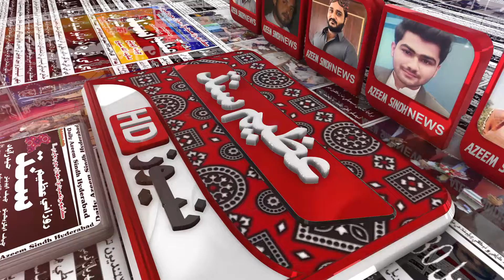Azeem Sindh News 3D 𝐀𝐍𝐈𝐌𝐀𝐓𝐄𝐃 𝐈𝐍𝐓𝐑𝐎 | KHAN GFX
New Professional 𝐀𝐍𝐈𝐌𝐀𝐓𝐄𝐃 𝐈𝐍𝐓𝐑𝐎 Design !